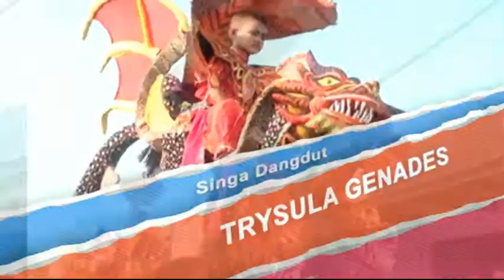Minyak Wangi - Singa Dangdut Trysula Genades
Dokumentasi Perhajatan Bpk. Kamin - Ibu Kaminah | Khitanan : Jang M. Faris Alamsyah & Jang Aditya Pratama Nugraha | Kmp. Bakan Mungkuk Rt. 12 Rw. 03 Ds. Binong Kec. Binong Kab. Subang | Senin, 11 Juli 2016